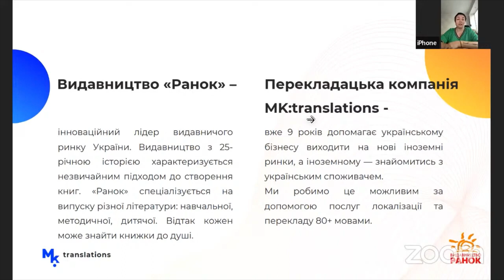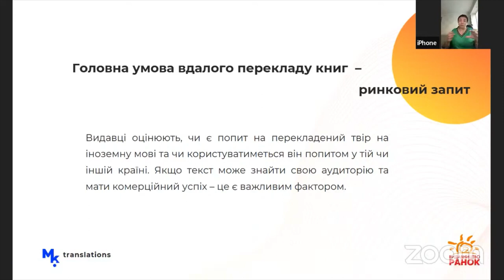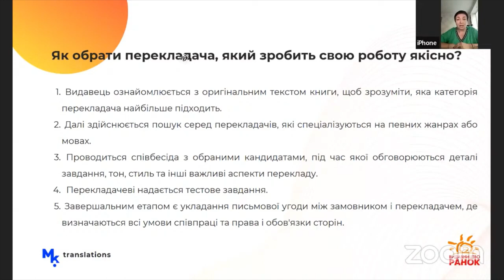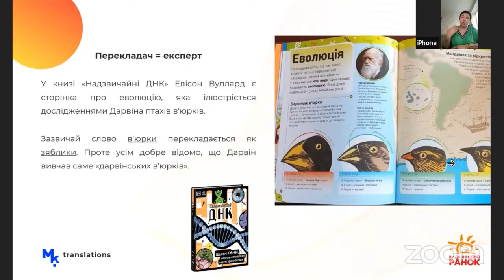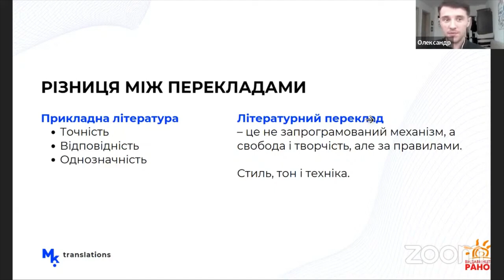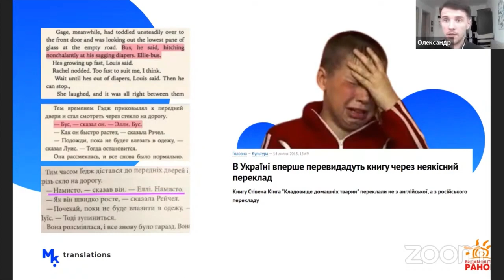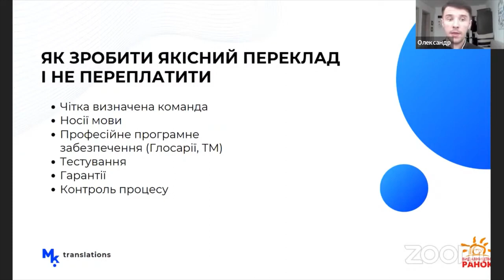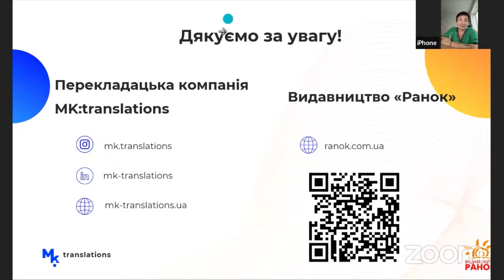Як перекласти книгу, щоб вона стала бестселером | MK:transaltions та Видавництво Ранок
Видавництво «Ранок» спільно з компанією з перекладів та локалізації MK:transaltion організувала онлайн-вебінар для авторів, перекладачів, видавців та усіх шанувальників літератури й мовознавства!🔥

Як перекласти книгу так, аби вона стала бестселером? Відповідь та це питання знають професіонали своєї справи: Олена Носоненко – паблішерка дитячої літератури видавництва «Ранок» та Олександр Карташов – СМО MK:translations.

На зустрічі спікери розповіли про адаптацію літературного перекладу для різних аудиторій, роль видавництва у формуванні бестселерів, тонкощі та нюанси роботи з текстом, які зроблять його неперевершеним. Адже успіх перекладеної книги дорівнює влучному перекладу, помноженому на вдалу маркетингову стратегію з урахуванням попиту читачів та авторських намірів.

Тож, долучайтеся до перегляду!